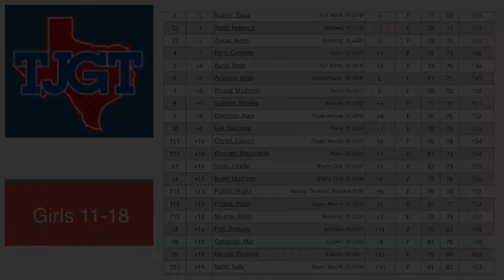Avery Zweig sets a new personal record with a -2 under par 70 at TJGT Bridlewood Shootout!!!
May 13 - 14, 2017. The Nugget fires 5 birdies (in the final round)from the white tees (5603 yards) at the TJGT Bridlewood Shootout so set  new personal best for a single round. Also set a personal best for a multi-day cumulative total of -1 under par 143. Won the 11-14 year old flight and placed second in the 11-18 year old flight with 35 entrants.